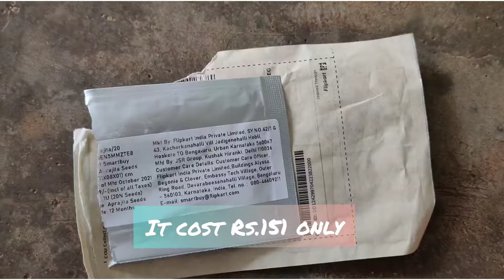How to germinate zucchini seeds